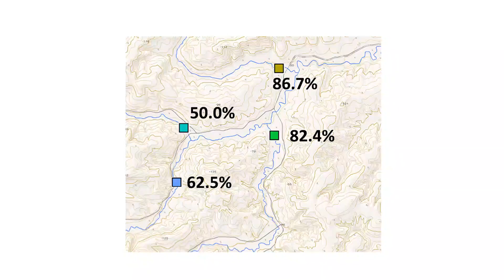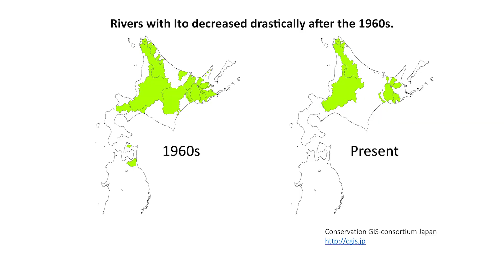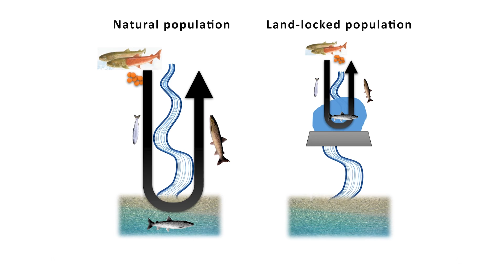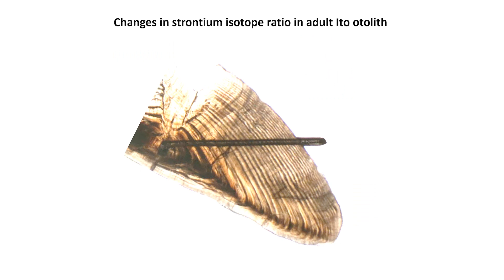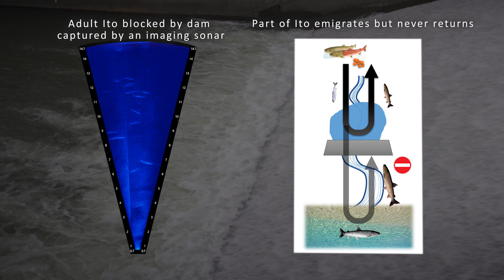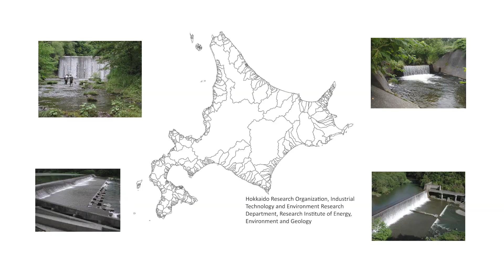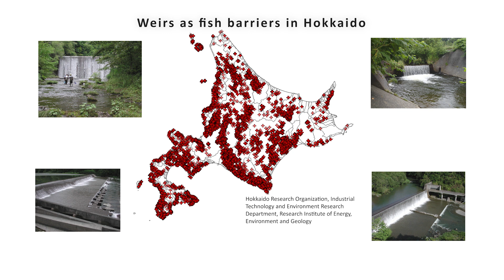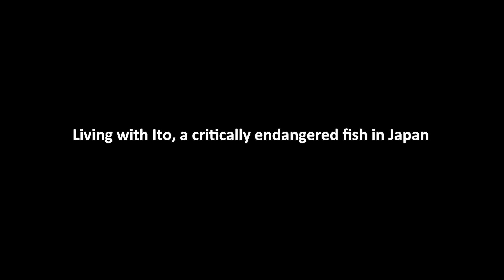Living with Ito, a critically endangered fish in Japan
Japan's largest freshwater fish, Ito or Sakhalin taimen, is in serious danger of extinction. How do dams and weirs block and threaten the species migrating to remote spawning grounds? What is needed to save them from the danger of extinction?